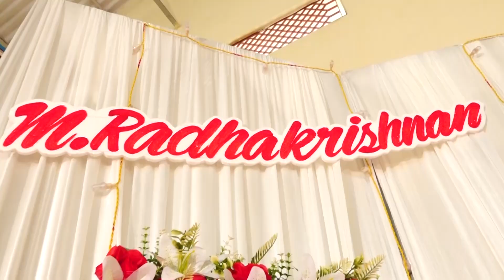Radha krishnan +manimehala + Engagement + Dreamer Studio + 2021